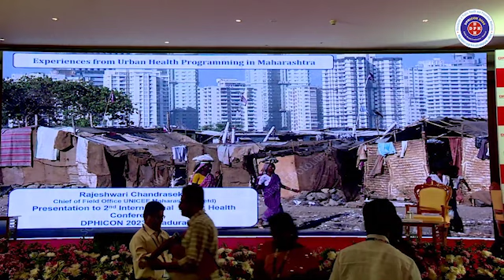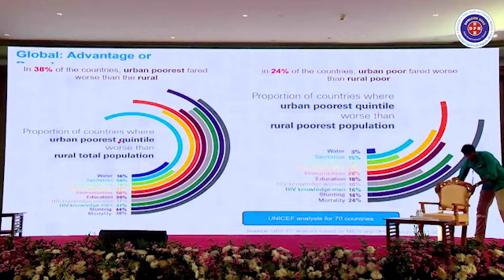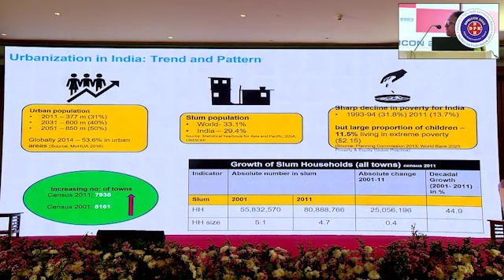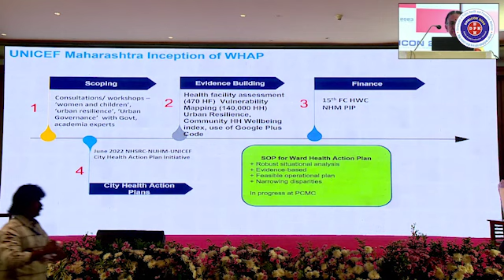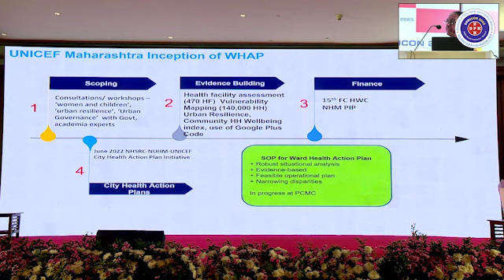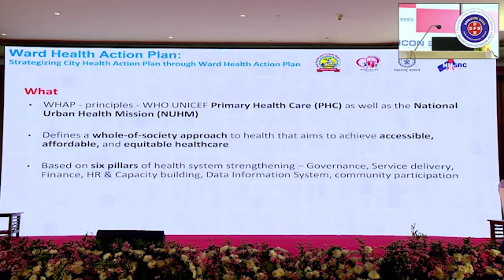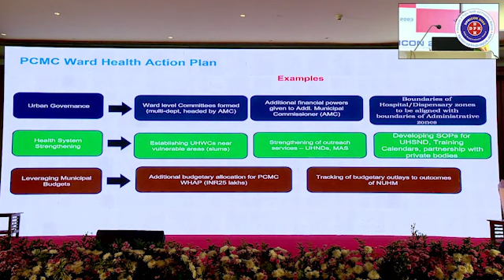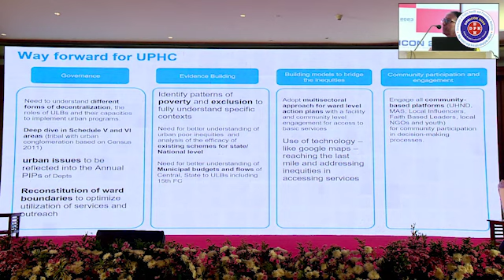Experiences from Urban Health Programming in Maharashtra - Plenary Session 5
Ms. Rajeshwari Chandrasekhar, Chief of Field Ofice (Retd.), UNICEF Ofice, Maharashtra